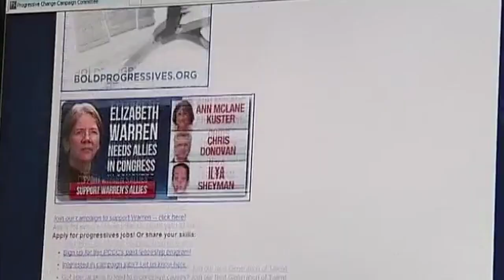PCCC "Move Your Money" Event -- Portland, OR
The Progressive Change Campaign Committee sponsored this event in Portland, Oregon on Oct. 14, 2011

Video credit: Anhony DiMieri